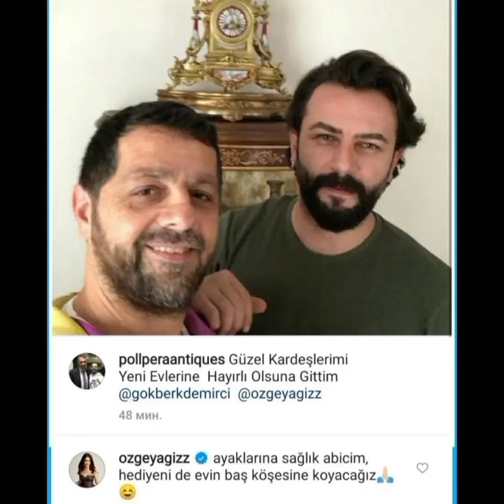Özberk çiftimizden muhteşem aşk görüntüləri geldi